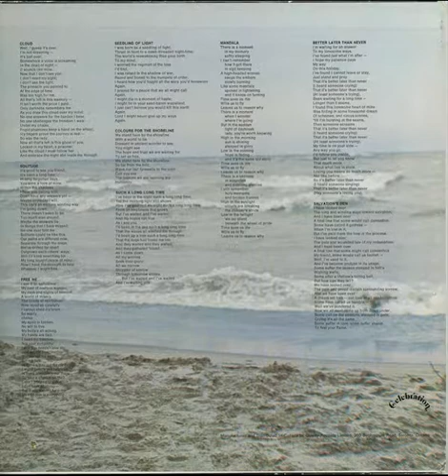John Palmer Mandalla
From Shorelines(1971) Rare loner folk album featured in the Acid Archives- More info available